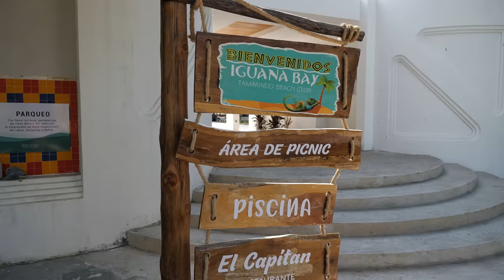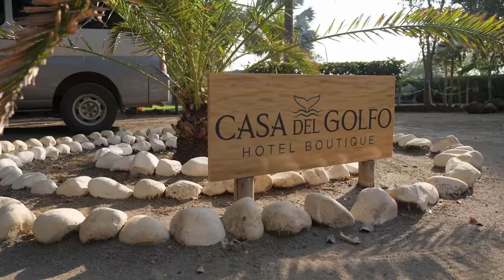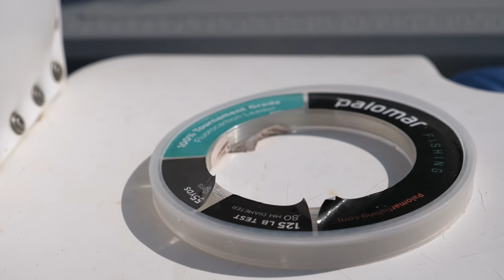SAILS and TAILS !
Jimmy and I go fishing in El Salvador catching sailfish and dorado out of Casa Del Golfo.